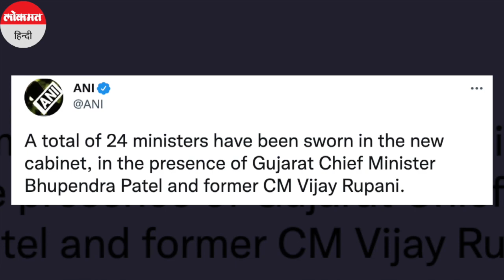Gujarat New Cabinet । BJP का नया Gujarat Model, CM के साथ बदल दी पूरी सरकार,Nitin Patel की भी छुट्टी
गुजरात (Gujarat) के नए मुख्यमंत्री Bhupendra Patel ने आज अपने मंत्रिपरिषद का विस्तार किया. इस विस्तार में हैरानी की बात यह रही कि Vijay Rupani सरकार में मंत्री रहे सभी नेताओं की छुट्टी कर दी गई. गुजरात के नए मंत्रिमंडल से Rupani सरकार में उप-मुख्यमंत्री रहे Nitin Patel को भी बाहर का रास्ता दिखा दिया गया.